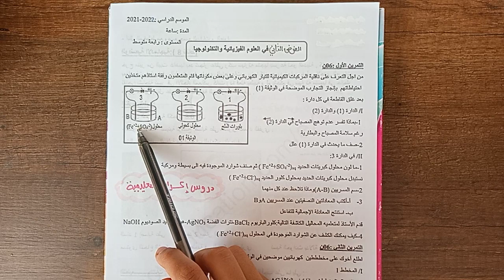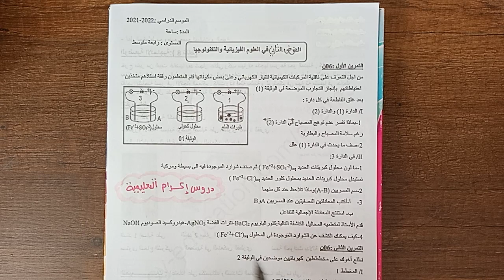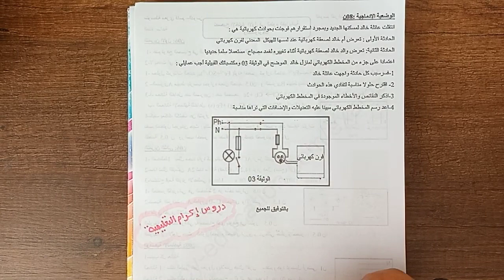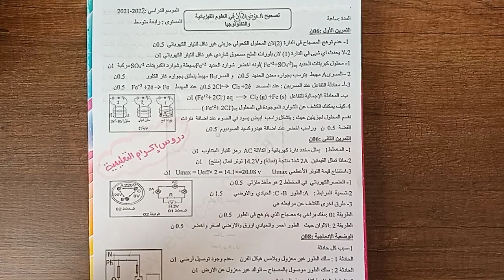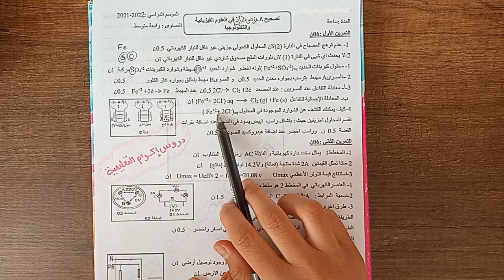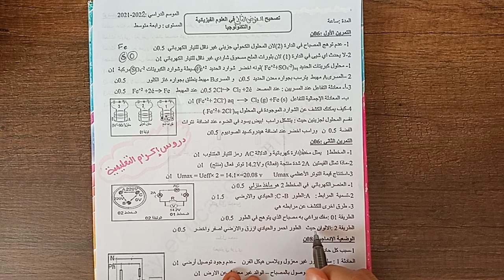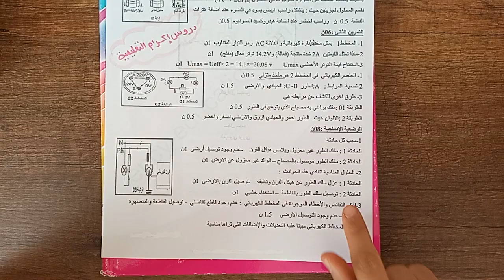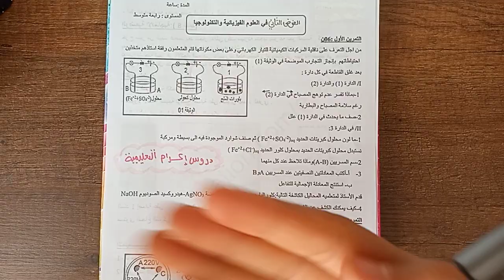فرض مقترح بقوة للفصل الثاني (النموذج01) السنة الرابعة متوسط 2022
@دروس إكرام التعليمية
 الفرض الثاني الفصل الثاني رياضيات رابعة متوسط مع الشرح المفصل  الفرض الاول للفصل الثاني في الرياضيات للسنة الرابعة متوسط
رياضيات_السنة الرابعة متوسط:الفرض الأول للثلاثي الثاني (نموذج رقم 1)
**فرض نموذجي للفصل الثاني** رياضيات 4 متوسط👍
فرض الثلاثي الثاني في مادة الرياضيات للسنة الرابعة متوسط|| نموذج 1
فرض الفصل الثاني في مادة الرياضيات مع الحل للسنة الرابعة متوسط الجيل الثاني استعد للبيام 👍
لاختبار الاول فيزياء الفصل الاول السنة الالرابعة متوسط الجيل الثاني  مع التصحيح
نماذج اختبارات الفصل الأول مادة الفيزياء سنة الرابعة متوسط | الجيل الثاني اختبار الفصل الأول للسنة الرابعة متوسط تحضير الإختبار الأول فيزياء الرابعة متوسط ا
اختبار مقترح بقوة وشامل للفصل الاول يشمل الميدان الاول والثاني
فرض فيزياء فصل ثاني سنة 4 متوسط
لاتنسوا الضغط على زر الاشتراك وتفعيل الجرس  حتى يصلكم الجديد في حينه
لا.تنسوا الاعجاب والبارتاج فضلا وليس. امرا